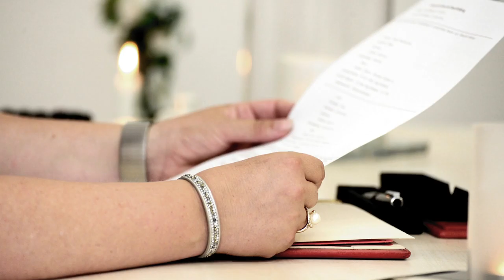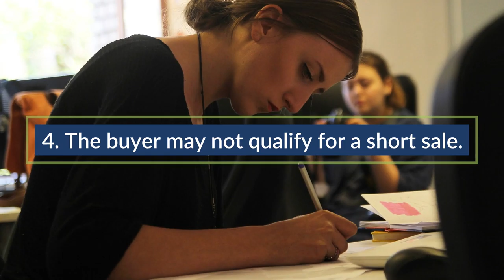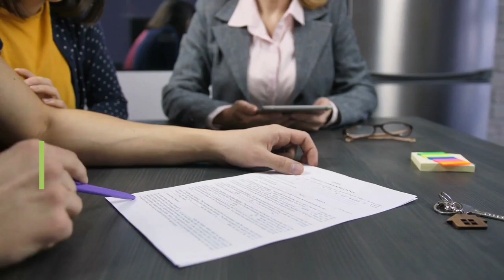What To Do If Short Sale Is Denied | Nancy Braun | Showcase Realty LLC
Nancy Braun is a top real estate agent in Charlotte, NC. Showcase Realty has the experience in negotiating short sales and getting them approved.

For an effectively done Charlotte NC short sale, Nancy Braun is the one for you.

0:27 What Are the Likely Reasons for a Lender to Decline a Short Sale?
1. Your short sale package is missing items.
2. You don’t qualify for a short sale.
3. The short sale price is too low.
4. The buyer may not qualify for a short sale.
1:44 What to Do If a Short Sale Is Declined?

Nancy Braun
Broker-In-Charge / Owner